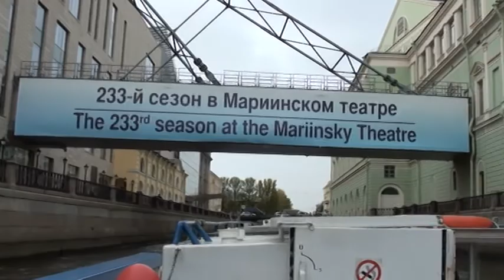Санкт-Петербург. Экскурсия по каналам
9 октября 2015 г. Водная экскурсия по каналам Санкт-Петербурга